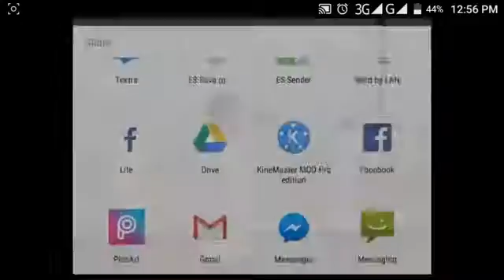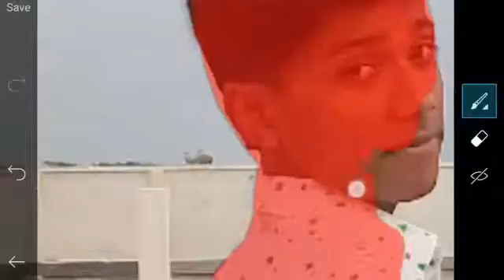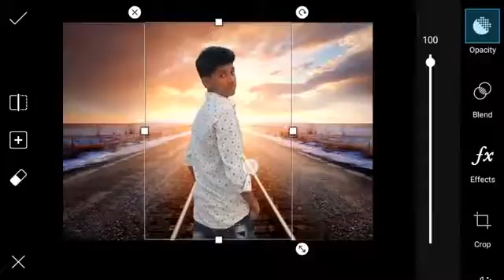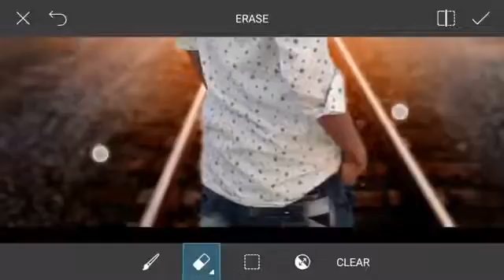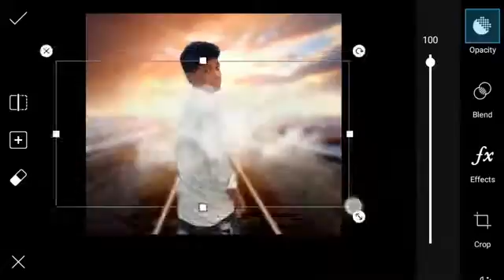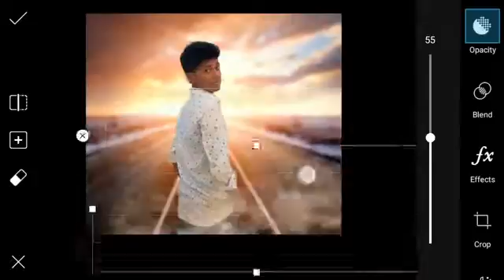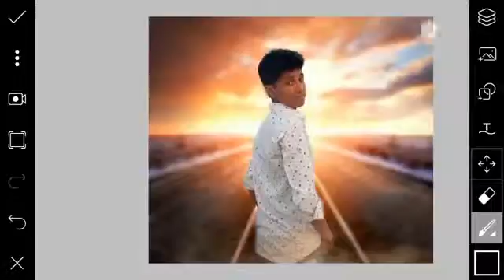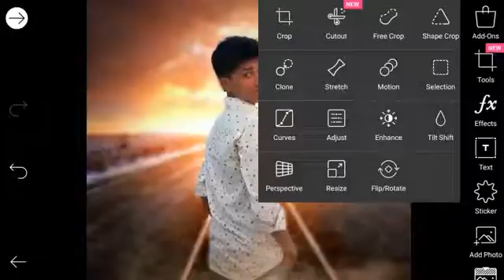Picsart Tutorial Alone Boy Picsart Photo Manipulation Tutorial